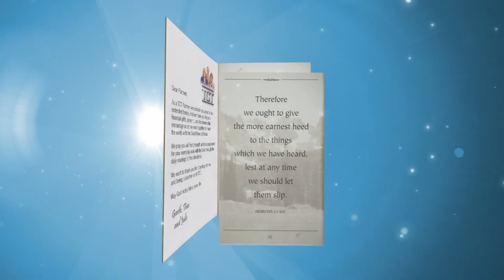Because of YOU we're able to share the Good News!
Twitter or search for us using @TCTTV

Tune into the TCT Network anytime, day or night -- online, on TV, or on our FREE APP!